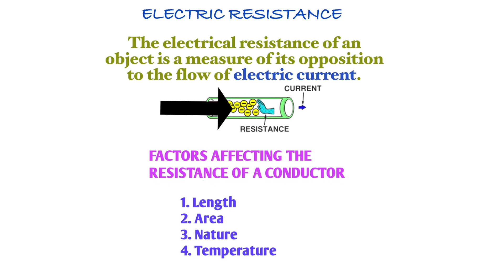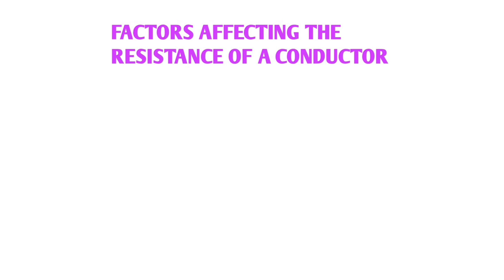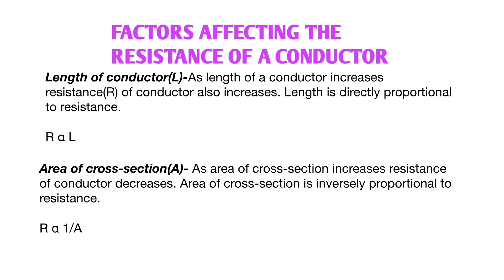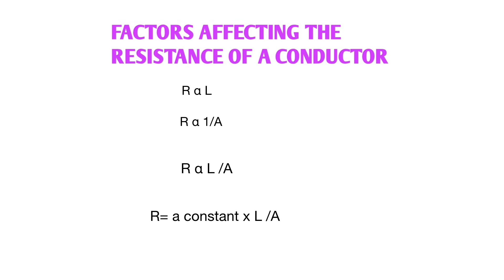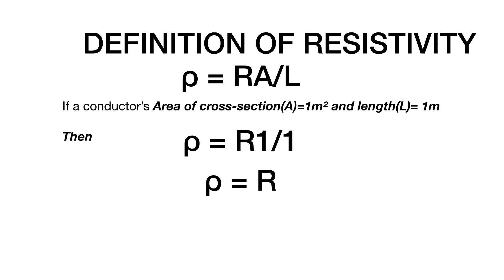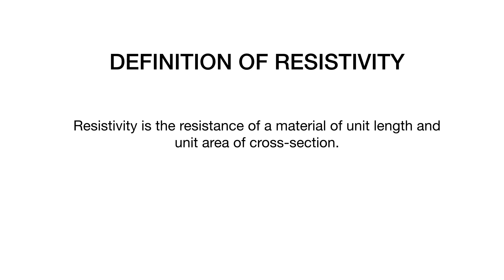RESISTIVITY - Basic science classes explained in Malayalam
RESISTIVITY definition explained in Malayalam. Mathematical expression for RESISTIVITY. Relationship between RESISTIVITY and resistance.